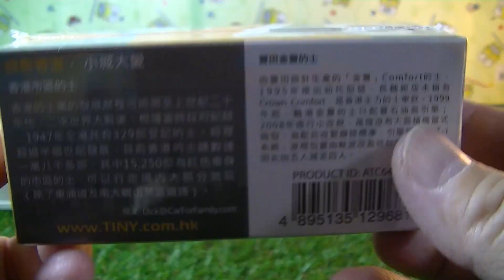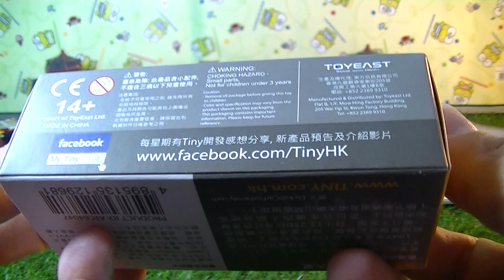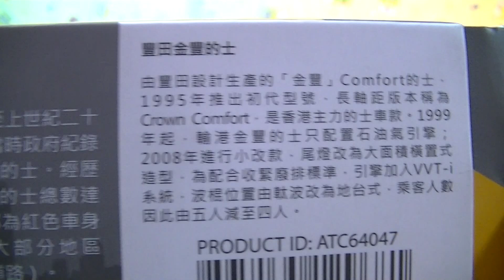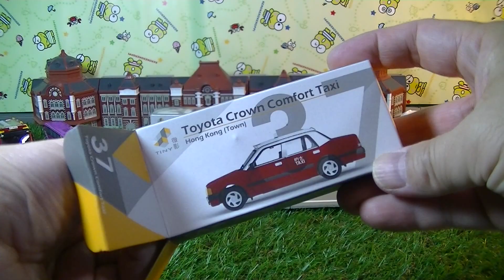unboxing Tiny Diecast 微影 合金車仔 TINY城市37合金車仔 - TOYOTA CROWN COMFORT 市區的士 02684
unboxing Tiny Diecast  微影  合金車仔 TINY城市37合金車仔 - TOYOTA CROWN COMFORT 市區的士